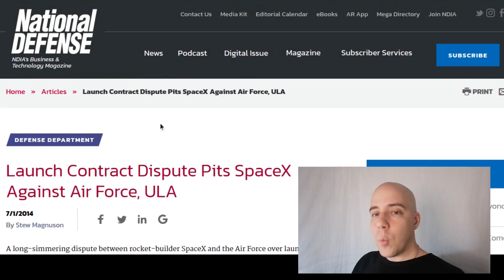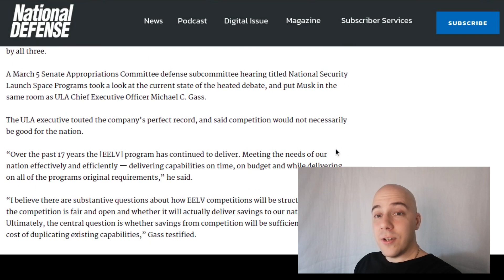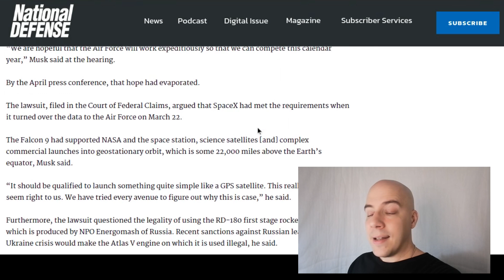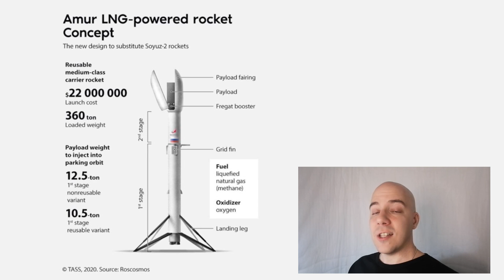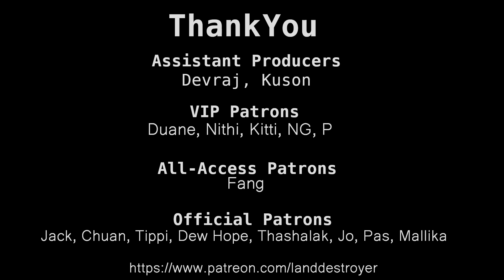SpaceX and America’s Potential | 12/10/2020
Daily Review: December 10, 2020
SpaceX and America’s Potential

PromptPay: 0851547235